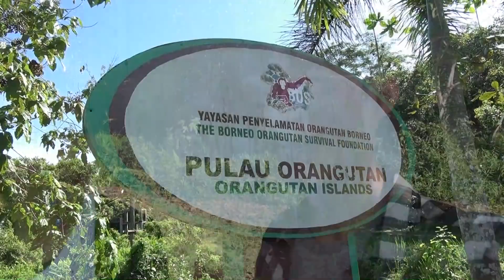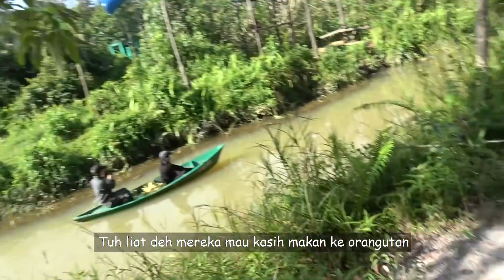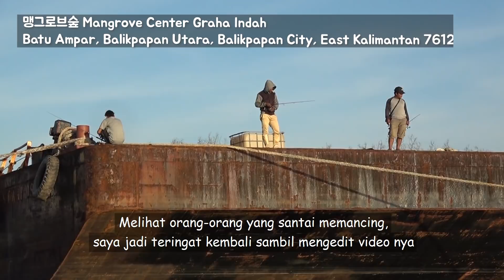Noona Korea Kaget Lihat ini di KALIMANTAN Indonesia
Ketemu ORANGUTAN di KALIMANTAN sama Nuna Korea

😉Ayo team Bandung Oppa, Nyalakan alarm biar ketemu cepat!

Ayo ketemu sehari hari saya di Instagram

Alih bahasa
1) Puput 푸풋 / IG@puuchan07
2) Kina 키나/ IG@widieardhia